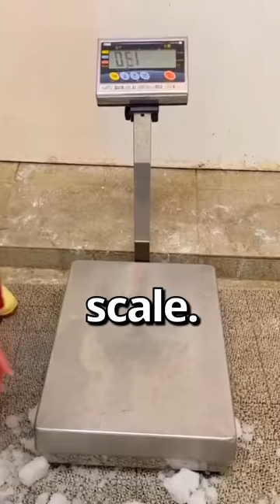CAN YOU RELATE to this PENGUIN 😱 | Wholesome Moments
WHOLESOME Moments

🎥: u/ministryofcake(reddit)